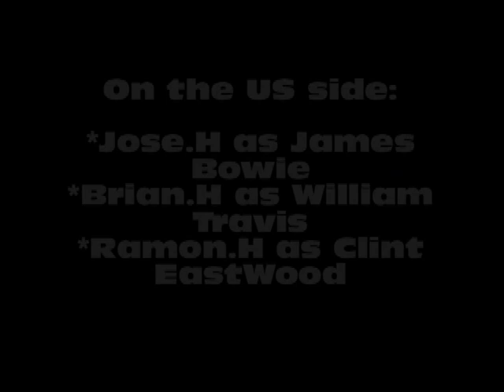Remember the Alamo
AP US History Project.